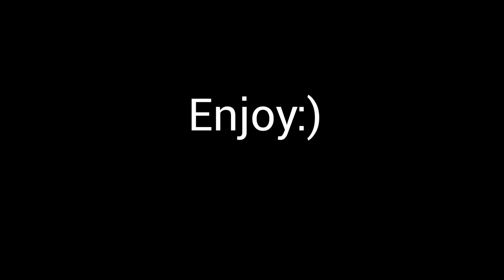Oni Garmadon VS Thor!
@Adi_R This is for your animators team battle contest! (I am on Team 3 and I chose garmadon for this video vs team 1 thor)